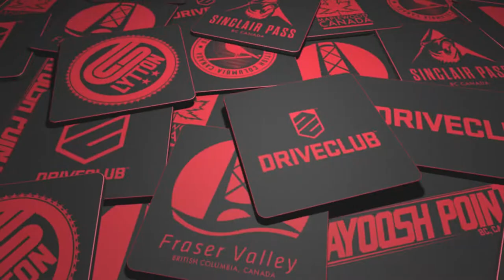[4K] DRIVECLUB™ PRO Trophy ! Lamborghini Murcielago SV ! EPIC (PS4 Pro) 60fps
Hey guys hope you 're having a Great day ! Here's The epic Races Leading to PRO The Trophy ! Enjoy